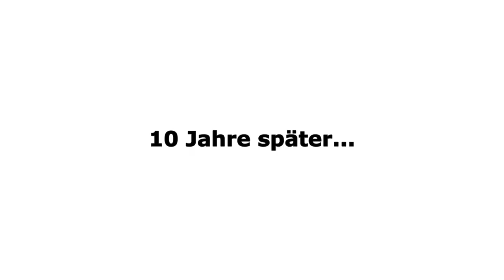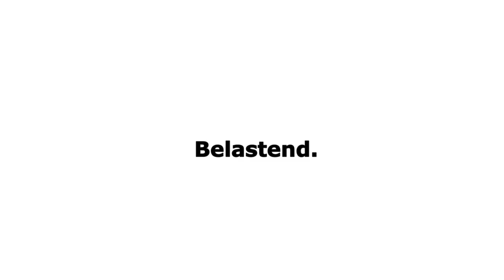Der HAI Simulator (mit tigerkroko & Sir Birnenbaum)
Heute spielen wir mal den Hai Simulator!
Das ist ein tolles Video und jetzt viel Spass!

Mehr haben wir nicht zu verlinken :p